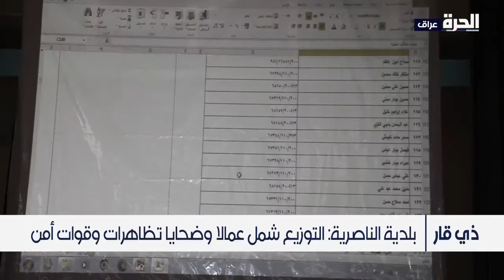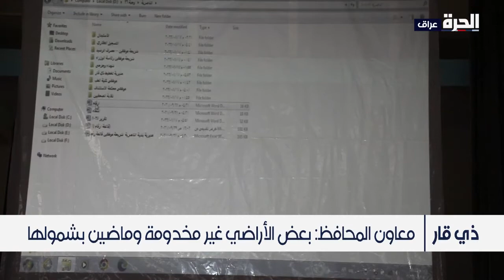محافظة ذي قار توزع أكثر من 4000 قطعة أرض سكنية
وزعت محافظة ذي قار وبلدية الناصرية أكثر من أربعة آلاف قطعة ارض سكنية في أكبر عملية توزيع شهدتها المحافظة منذ سنوات، شملت الموظفين والعمال وضحايا التظاهرات الشعبية.